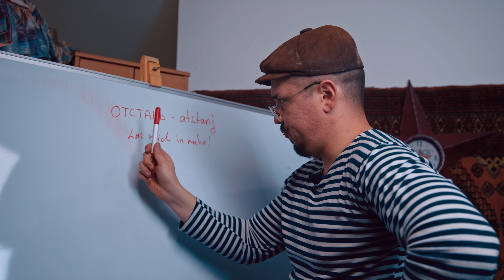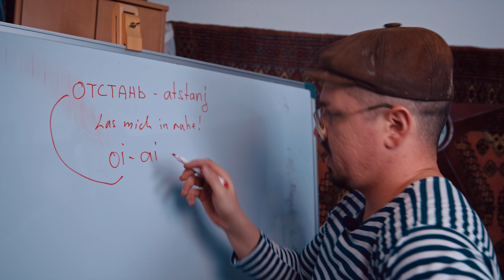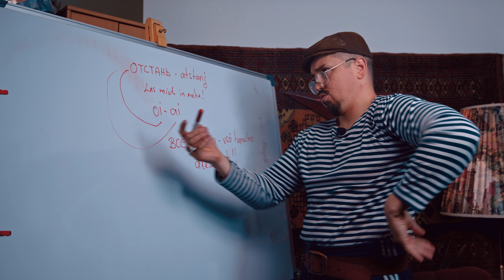Onkel Wowas Weisheiten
In diesem Video hat Onkel Wowa ein paar Weisheiten und ein paar russische Wörter zum lernen  für euch. Du kannst gerne Onkel Wowa in die Kommentare schreiben in welche Lebenssituation er dir zum Beispiel helfen soll. Mit ein klein wenig russisch und ein klein wenig Weisheiten von Onkel Wowa meisterst du jede Lebenssituation!

Kamera Eugen:
whoiseugen__